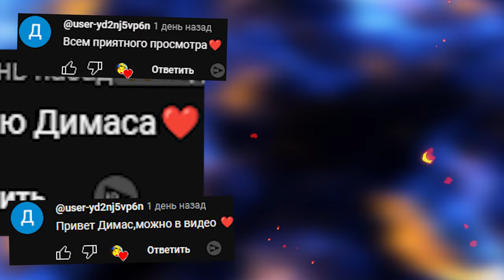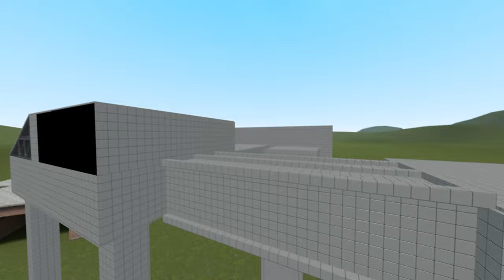СМОЖЕТ ЛИ РПГ РАЗРУШИТЬ НАШ ДОМ В SANDBOX ГАРИС МОД ► Garry's Mod